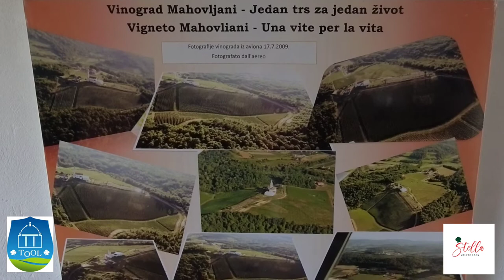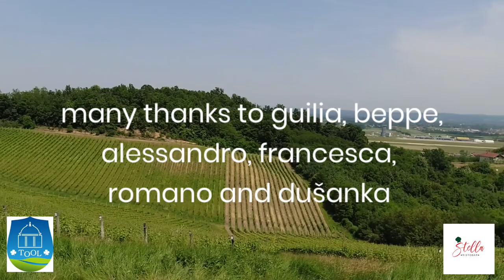The Italians of Bosnia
The Story of the Italian Colony in Bosnia and Herzegovina.

We find out about the Italian Colony in Bosnia, near Laktaši and at the legacy of a group of some 55 Italian families that came to the village of Mahovljani back in the late eighteen hundreds.

Today all that remains of that Italian influence is its church, high on the hill, vineyards that those settlers founded (and by the way are still harvested and turned into wine), and families with both Italian first and second names.

Many years ago I heard about this small former colony near where I have lived for nearly 20 years.I have been intrigued ever since.

So, to my surprise and by pure chance, I bumped into one of the descents of one of the Italian families, Guilia, and asked her if she could tell me more about her community.

She agreed, and so we met her, and her family, at the Italian church on the hill, looking down on the Vrbas valley, just like her ancestors must have done on their arrival over 140 years ago.